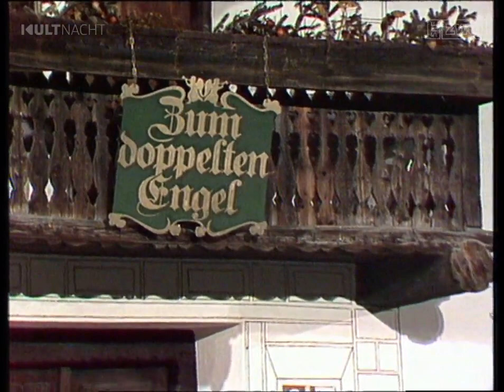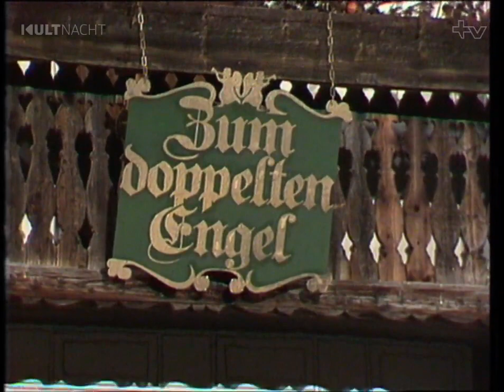Zum doppelten Engel - Sendung vom 31.12.1978/01.01.1979 (komplett) [HD]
Aus der «Kultnacht», ausgestrahlt am Jahreswechsel 2018/2019 auf SRF zwei

Silvester im «Doppelten Engel» vom 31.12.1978